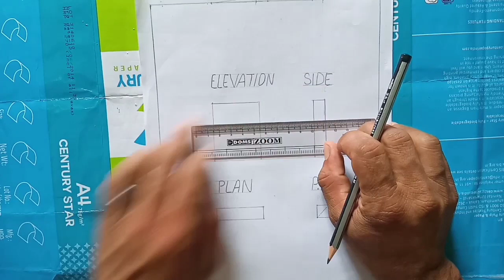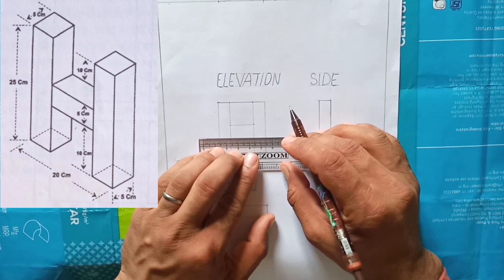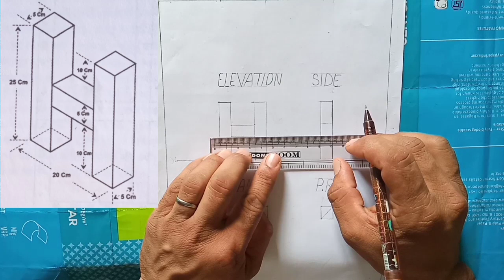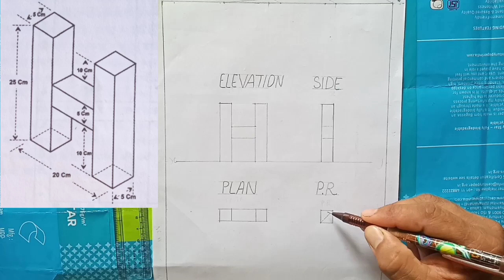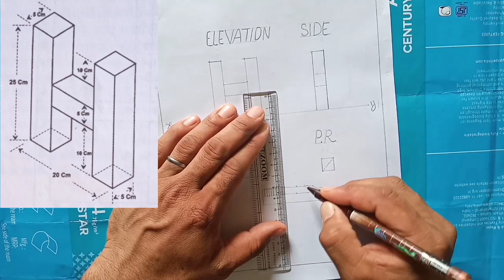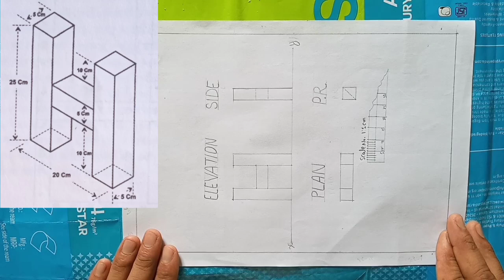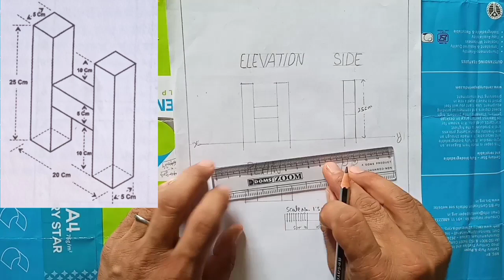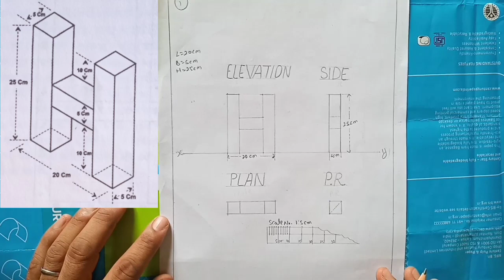Drawing Study| Class 9th| Scale Drawing| Solve Scale no.1| NCERT Syllabus| HP Board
Drawing Study
 Dear learners,

धन्यवाद।